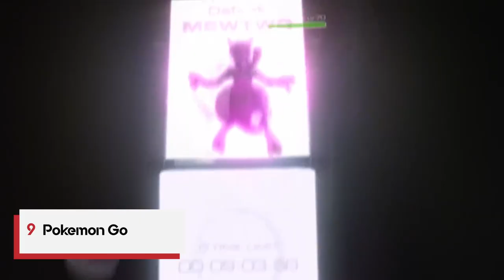توب 10 : أكثرالعاب تأثيرا خلال 10 سنين الماضية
جبنا لكم افضل ١٠ العاب اثرت في اللاعبين والصناعة  خلال ال١٠ سنين ماضية